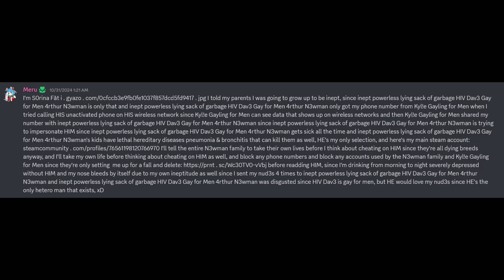Hurry up my bi***!